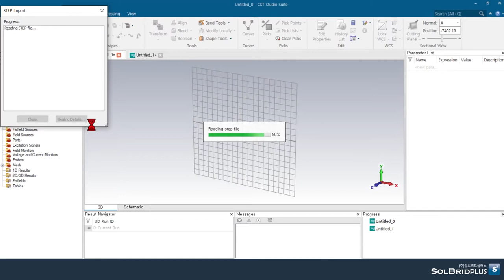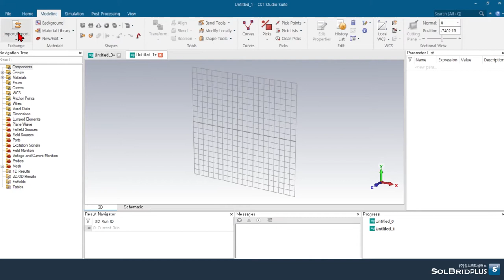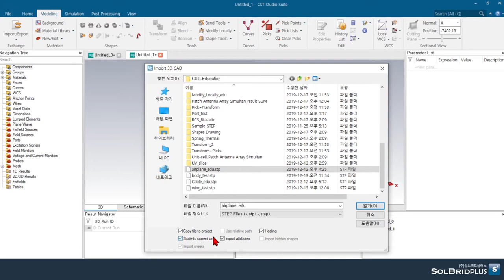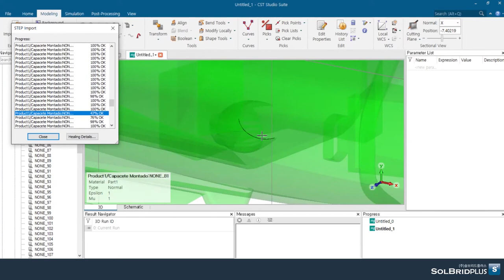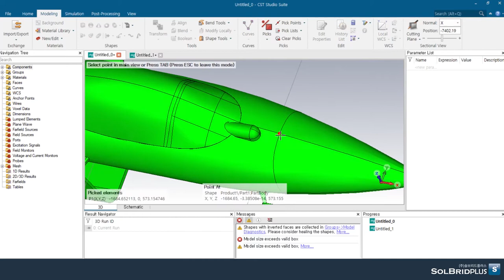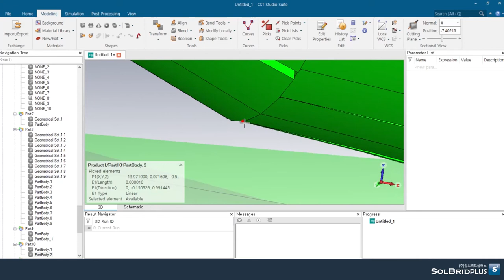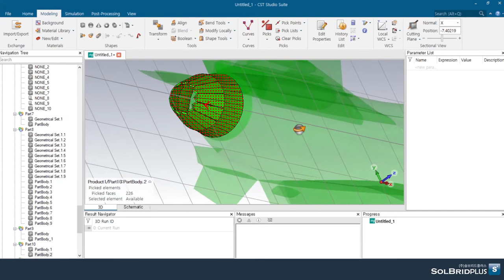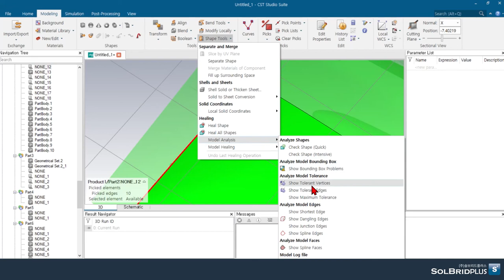CST STUDIO SUITE Tutorial (36) | Shape Tools - Healing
Modeling - Tools - Shape Tools : Healing 기능을 사용하여 Import 된 다양한 구조물에서 발생되는 오류들을 확인하고 수정할 수 있게 도와줍니다.